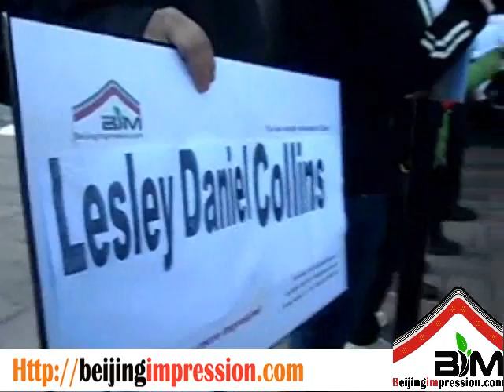Tianjin International Cruise Home Port or Xingang Port to Beijing Hotel Transfer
Tianjin International Cruise Home Port or Xingang Port to your Beijing Hotel Transfer, the port may also called Tianjin port, Tianjin xingang port. We offer private transfers.